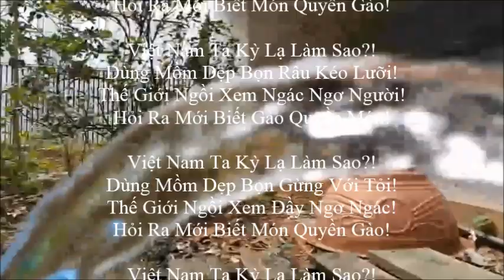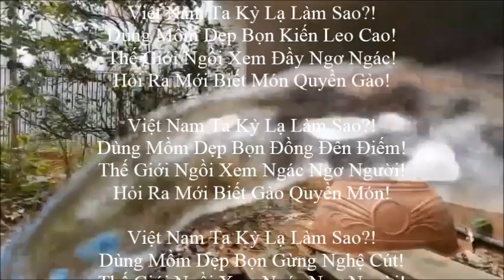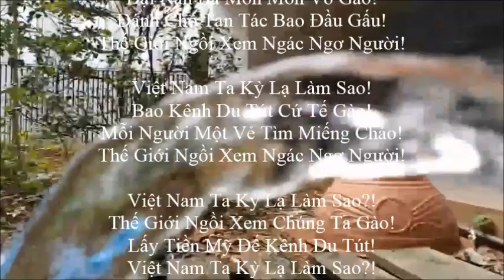VIỆT NAM TA KỲ LẠ LÀM SAO - MÓN QUYỀN GÀO!!!